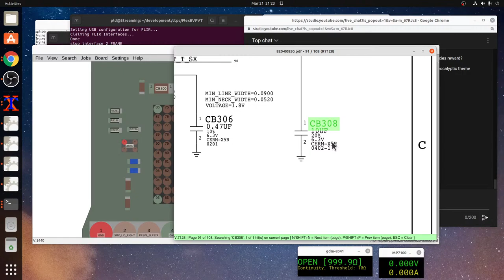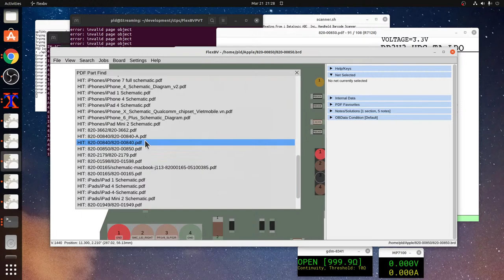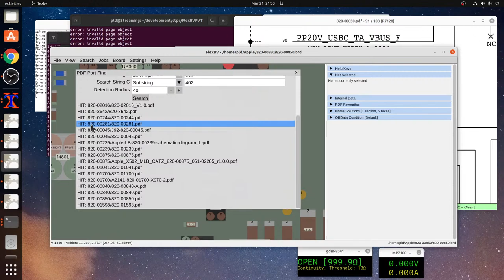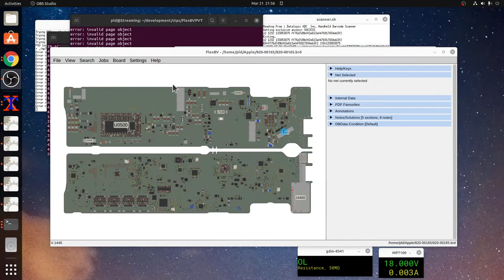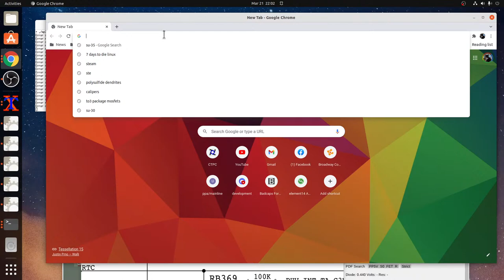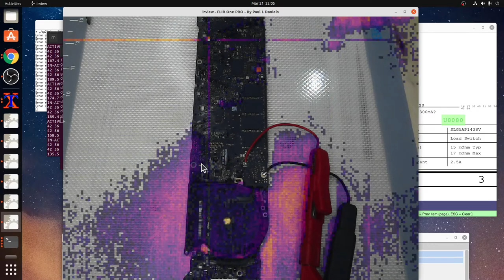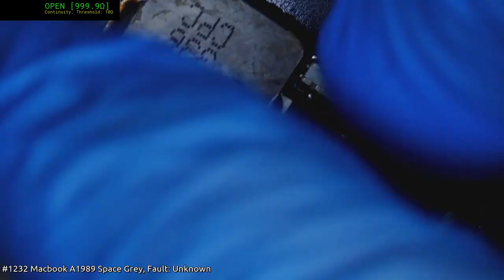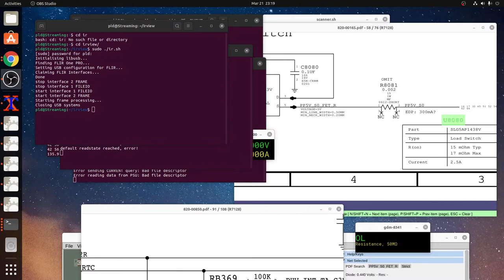"Unofficial Mac" challenges me to fix anything! 0 Wins, 12 losses so far (maybe I'm incompetent?)